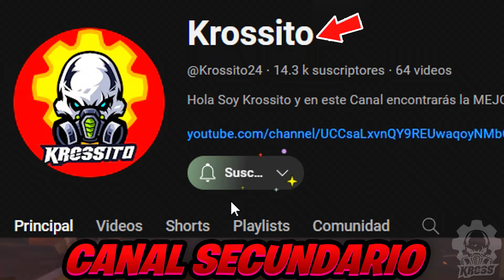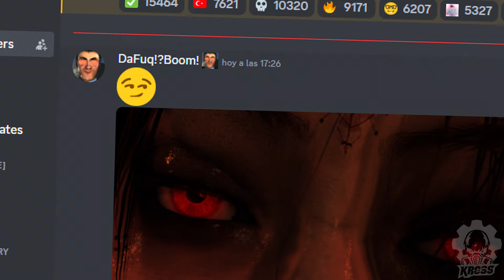Skibidi Toilet 76 Parte 2 SALE HOY! TV WOMAN REGRESA y MUJER ASTRO TOILET LLEGA! NUEVOS SPOILERS